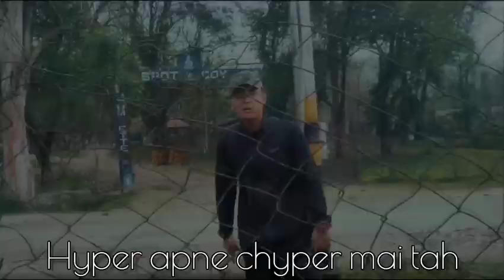WEST RECORDS DISS TRACK HYPER AALO INDIA 🇮🇳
ARTISTS -HYPER WESTRECORDS
EVERYTHING -WESTRECORDS
EXCEPT - EDITING DIKJOM ROMIN

# Diss track
recordings- kabu studio
DM for information

You 90s skiller
I am Bach couse I am oldscholl killer.
I am rapping on streets
Couse I am voice of the street.

Tu leliya mujhe se panga
Machu nache ga tu nanga
Tune sher ko jagadeya.
Gndu Lyrically Haag deya.
Aur okat pe baat
Toh machu jse 4  brabar mera jhat
Tera verse bekar.
Mai lyrically fire.
 Rappers se phle chota mai  hu ek sayar
Tera hood mai barae phare pura kayar.

Mujhko mat cherao mai hu current ka wire
Tu gisala tyre
 Tu Maal puke lgraha hai lazy
S town ki bandiya bhole... hyper tu hai crazy
Or nah hai jayz
Barbat hai tera bars nah hai tu nas
Haa suna tera gana  nah laga mujhe kaas.
Abh Lelo lambi saas
Q ki hyper hai tera malik
Or tu hai mera das
S town ki chapri bandiya ya b nah dale machhu ko gaas.
Oh bura laga beta Jake philoo gaas.
Tu  hogamiway
Toh mai b krishan
Tujhe atta nahi hai  likna.
Haar raat apne haat ko hai chikna
Aur 200 mai bikna
Tu Boltah kudko rapper
Bokchodi krtah beatpr
Rapping2 bolke bnarahe  sale circus
Rapper toh kam lgratah  joker.
height tu braley chote gand b marwaley
Aye
Mera baat lgrah krwa
Chote Ye hai bas jalwa.
Height tera nata.
Tera verse mai.
 akela hetoh kata.
Mera gana tera hood mai b machatah
Tera hood mai b
phelgya kabar.
West se  leka panga
tunae  kodeya  kudka he kabr
Tera papa ne b kiya ek glti .uska use krna chiye tah rubber
Bat krta ha beef ka
Comment sec ma deka toh batae iska cheap tah
Mera diss track macchu ko leya sheak ta
Yeh sabdoh ka bekhari
Mera bars inke leya beeak tah
Chusle mera dick fuck tha tera diss trac
Nah laga woh mujhe sick.
Isleya mu pe lelo loura.
Sabdoh sa dedu tuhjhe dil ka dhora
Vedeo wali lrki sa v puch Lena hyper  lambi race ka ghora
Joh b mera  rastae mai unko toda poda
Machu mera sapnoo mai tah roraa
Harkat  jasa chappri
West lega  panga toh  krdu mai  hallal
Jse Eid ma hota hai bakri
Tu apne hood ka sher
Toh Mai b hu cheta
Race lgake dekchote  kon hai jeeta.haan
 Tuh public ko penatah bas topy
Vidio ho ya rhyme ek2 chiz mai apnae west side ki copy
Sniper rifle Dipper jab tu apna dipper mai tah. hyper apne cypher mai tah